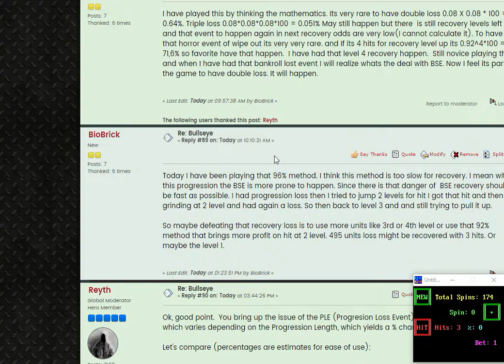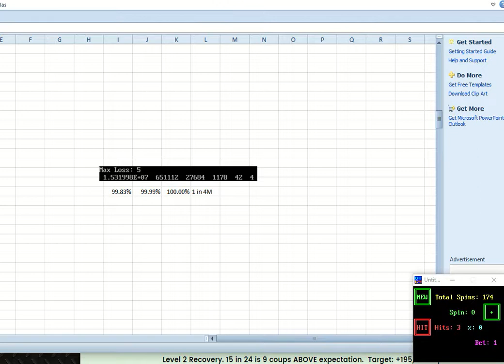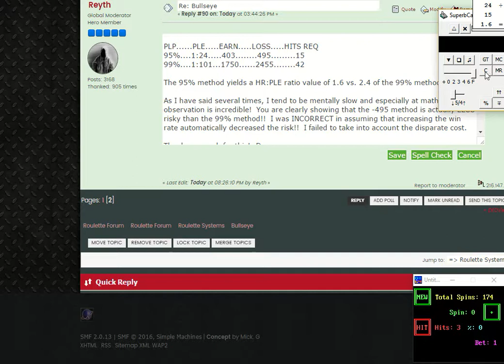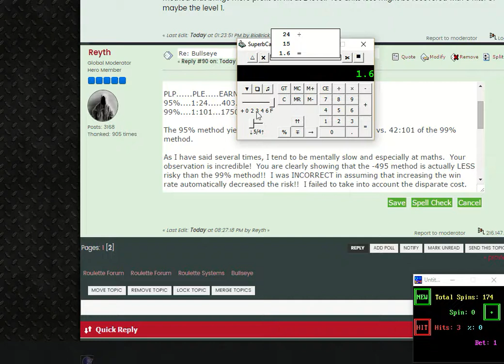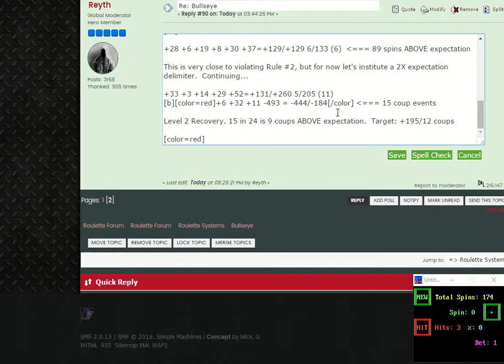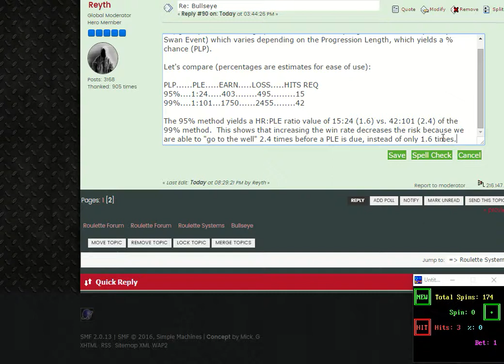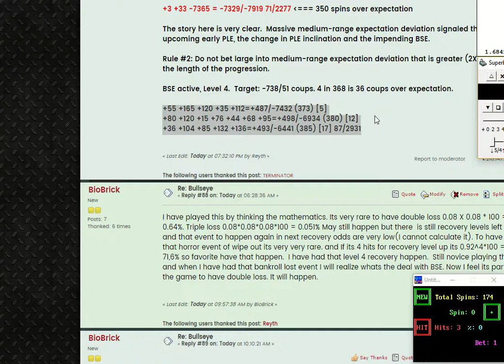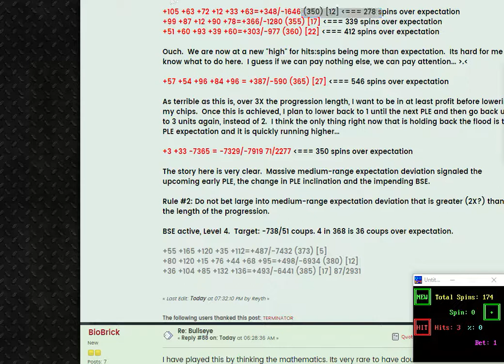Bullseye Progression Analysis